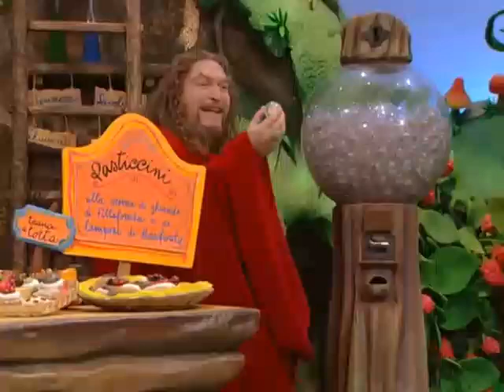melevisione 2005 un re senza corona